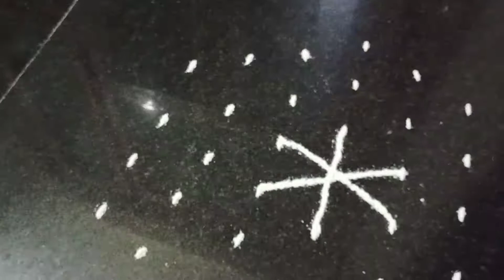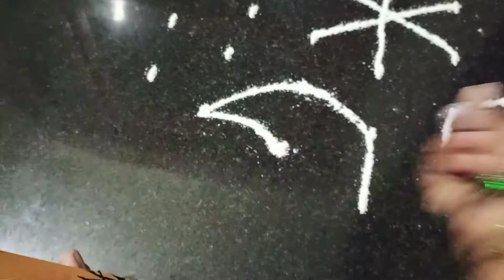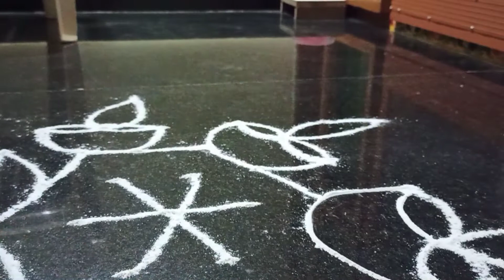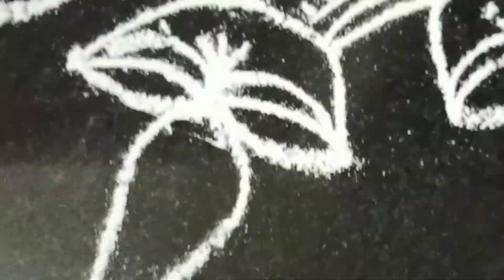Simple Diwali Rangoli design